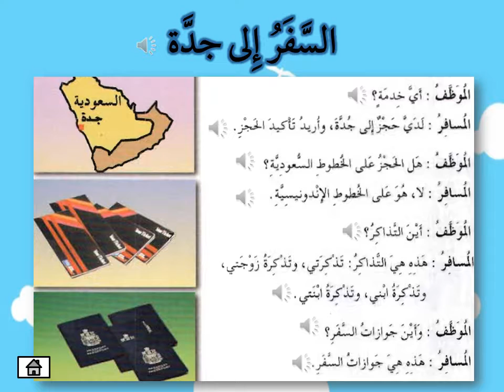Kembara Ke Jeddah (eHiwar)